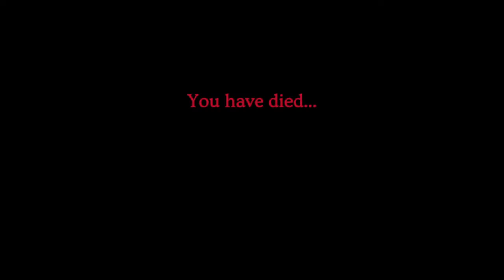Minoria P2 To the Library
Dangen Entertainment, Bombservice(gaming company)

We make our way to the Library and learn some more lore on the situation.